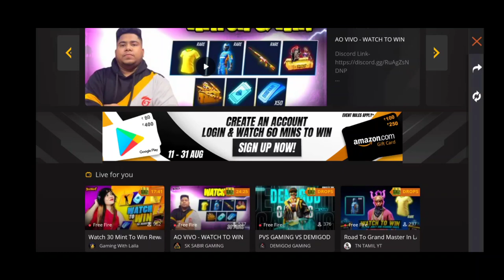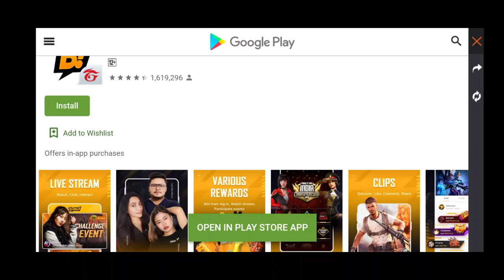மக்களே Garena காரன் காச எடுப்போம் வாங்க ! How To Get Booyah Google Play Redeem Code Tamil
How To Booyah App Google Play Redeem Code Details In Tamil

Background  music 🎧

1. NCS (No Copyright )

Subsribers Thunai